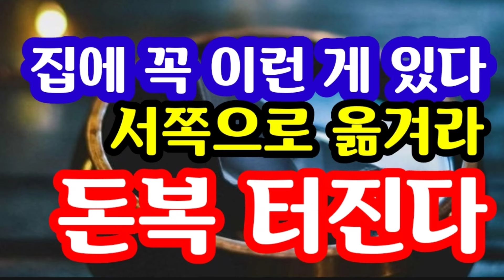"집에 꼭 이런 게 있다! 서쪽으로 옮겨라! 대박! 이런 대박이 없다! 돈복 크게 터진다" [돈복 터지는 생활풍수]